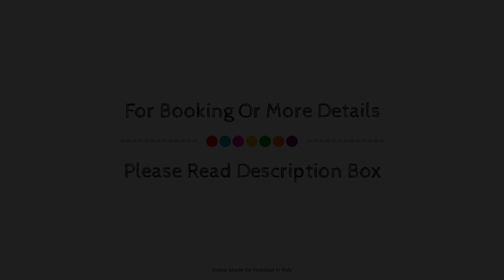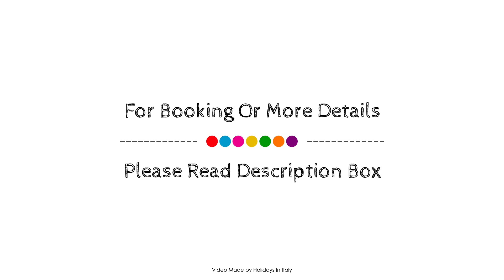Hotel Le Roi, Varazze, Italy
About Property:
The 3-star Hotel Le Roi offers comfort and convenience whether you're on business or holiday in Varazze. The hotel offers a wide range of amenities and perks to ensure you have a great time. Free Wi-Fi in all rooms, facilities for disabled guests, Wi-Fi in public areas, car park, room service are just some of the facilities on offer. Television LCD/plasma screen, mirror, internet access – wireless, internet access – wireless (complimentary), whirlpool bathtub can be found in selected guestrooms. Enjoy the hotel's recreational facilities, including golf course (within 3 km), before retiring to your room for a well-deserved rest. No matter what your reasons are for visiting Varazze, Hotel Le Roi will make you feel instantly at home.
Searching For
1. Hotel Le Roi - Varazze
2. Hotel Le Roi - Varazze Virtual Tour
3. Hotel Le Roi - Varazze Rooms
4. Hotel Le Roi - Varazze Amenities
5. Hotel Le Roi - Varazze Videos
6. Hotel Le Roi - Varazze Offers
7. Hotel Le Roi - Varazze Deals
Audio Credit:
Track Title: Subway Dreams
Artist: Dan Henig